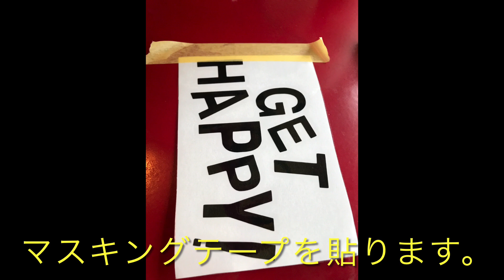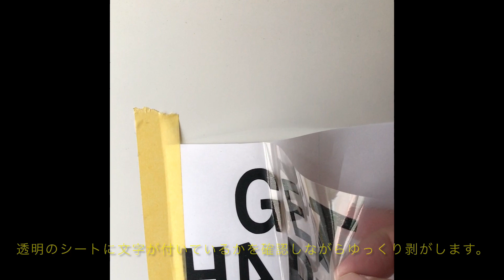森純太 GET HAPPY! カッティングシート 説明動画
森純太オフィシャルストアにて販売中！

あのロゴが！転写シートで登場‼︎

本人使用ギターからの転写。
NOBODY'S PERFECT→白字
GET HAPPY! →黒字

2種類、3サイズ(小8×5,中12×8,大16×11)(cm)、計6枚入り。野外対応4年。